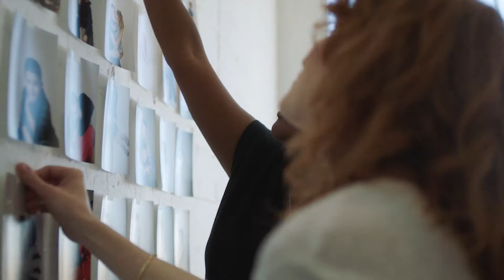Meet Our Optimism Instigator - Lilly Glass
As a photographer, Lily is inspired by all the color, diversity and creativity within the Los Angeles community.